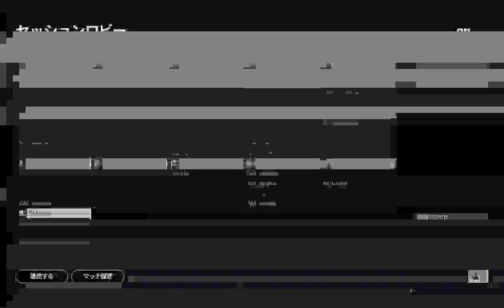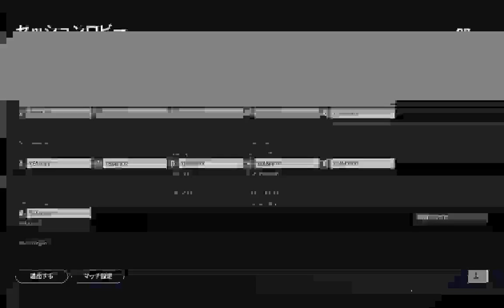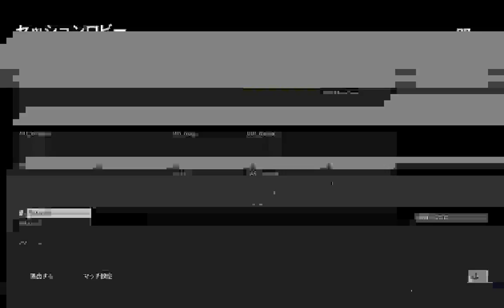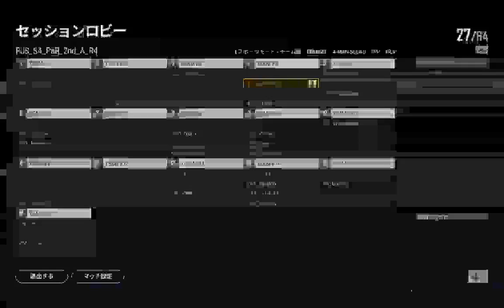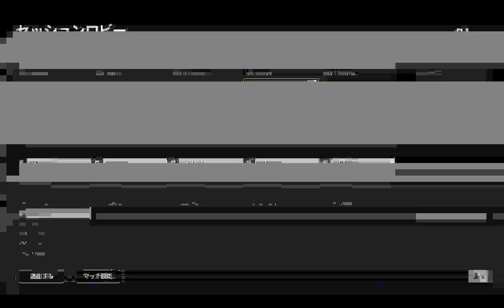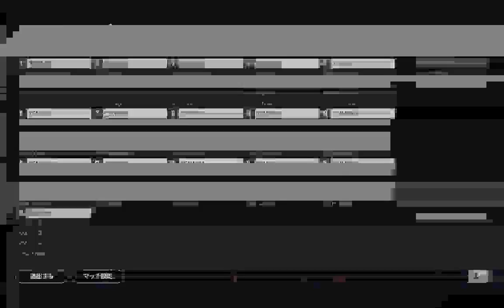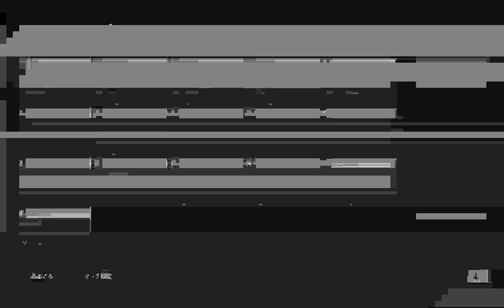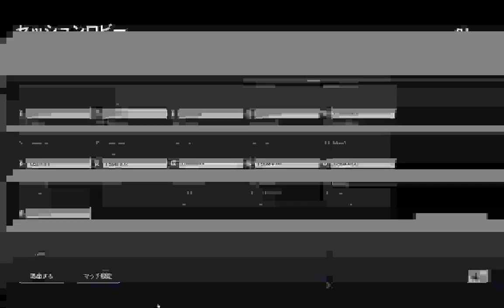par 2nd 4round